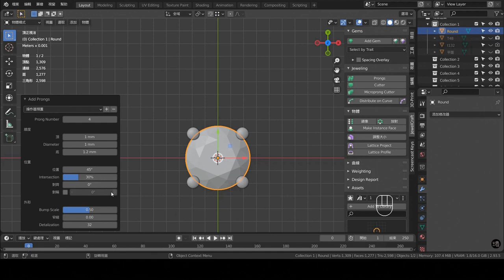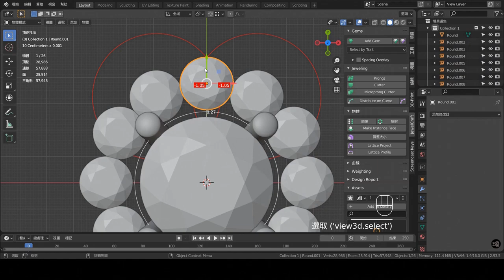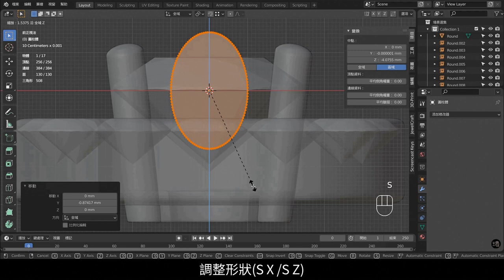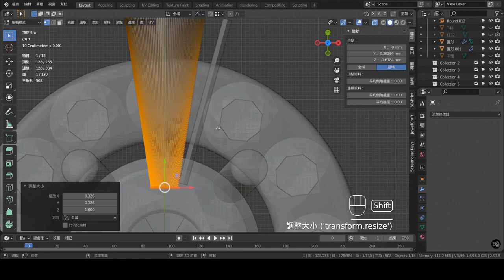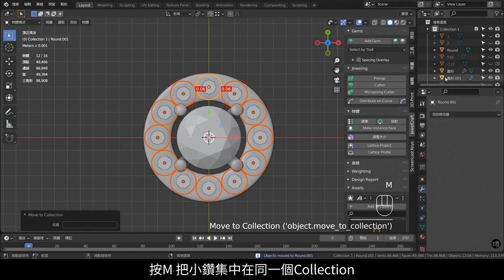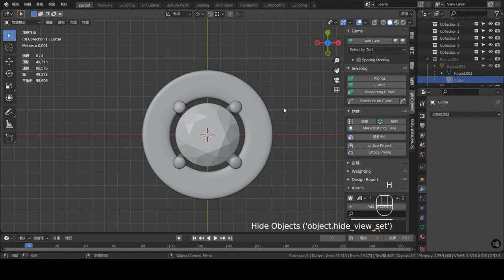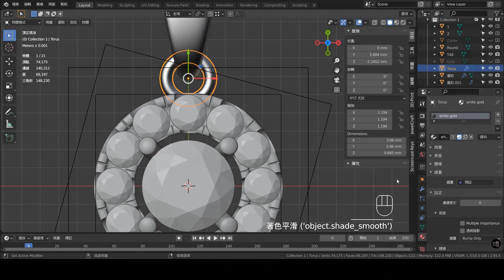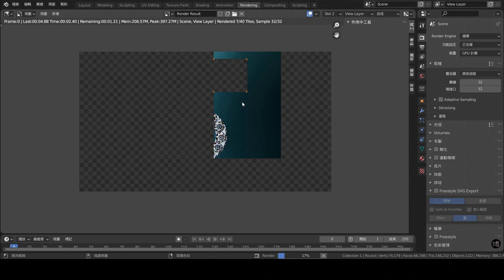Blender珠寶3D建模主題教學132：鑽石墬飾/Blender Jewelry Design & 3D Modeling Tutorial 132 Blender 2.93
💎瑰藝局3D設計研習班實體課程招生中，請私訊粉專洽詢
📖課程特色1：3D設計軟體終生免費
📖課程特色2：課後延續教育免費更新
📖課程特色3：每份作業都要3D列印

註：2.79版熱鍵不同，如果觀看2.8版前的教學的話，務必先看完上面的2.8版介紹再觀看舊版教學。

本次重點：
1. 城堡鑲建模
2. 鑽石材質設定

1.本影片使用之商標受商標法保護，禁止一切未授權之使用或誤用。
2.本影片所提供之所有內容，包括文字、照片、影像、及其他任何形式之素材等內容上之商標，受商標法保護，禁止一切未經授權之使用或誤用。
3. 本影片所提供之所有內容，包括文字、照片、影像、及其他任何形式之素材等，皆受著作權法保護，禁止一切未經授權之修改、重製、改作行為。
4. 本影片所提供之所有內容，包括文字、照片、影像、及其他任何形式之素材等，皆受著作權法保護，禁止一切未經授權之商業使用。
5. 本影片提供之資訊內容若有其他著作權人之著作內容，應依該著作權人之著作權宣告辦理。
6. 轉載須註明出處。